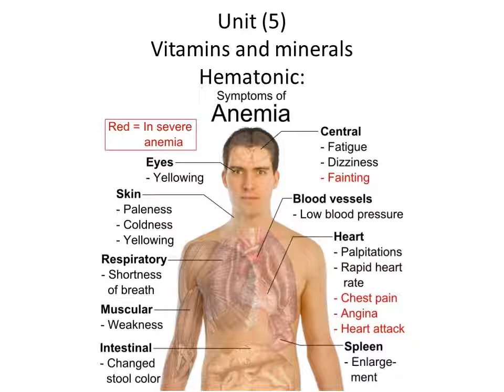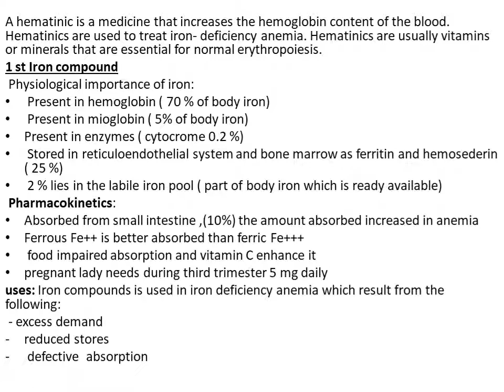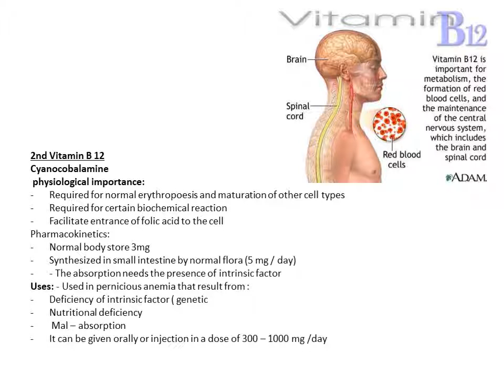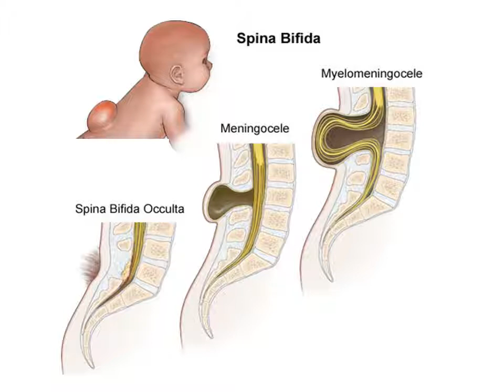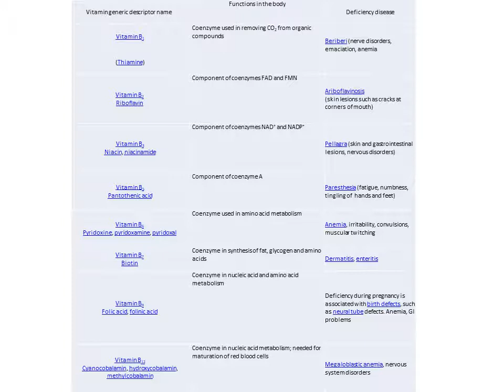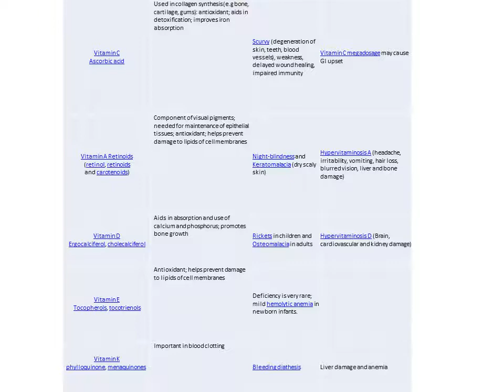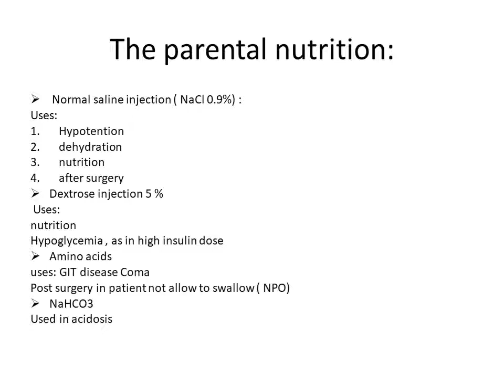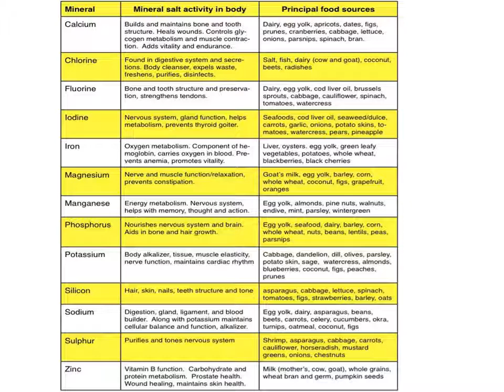ph 2 lec 21